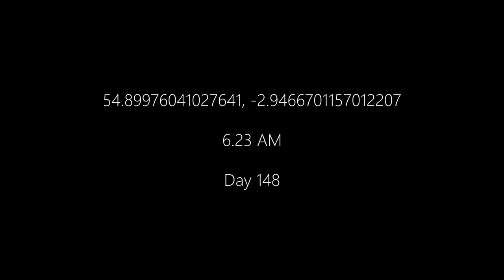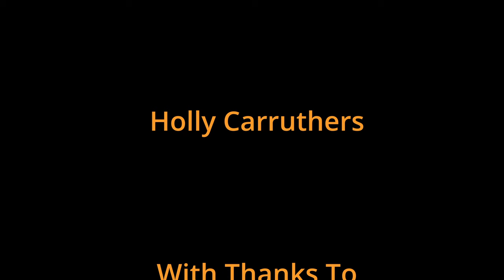Wastes (a short film)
Directed by Tyler Holmes

After a month of work, the first film by Origami Productions is here, Wastes.